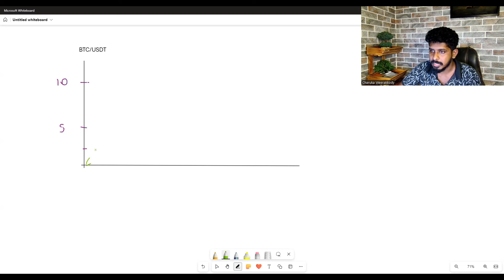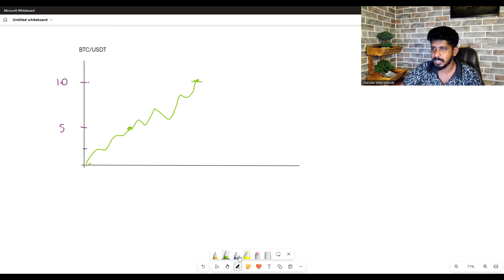Future Trading වලදී හා FOREX වලදී SHORT TRADE වැඩ කරන්නේ කොහොමද? | Q&A - Episode 4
BINANCE ගිණුම සාදන ලින්ක් එක
මෙම link එක මගින් සම්බන්ධ වීමෙන් 10% කින්  trading Fee එක අඩු කර ගැනීමට හැක
or use this ID :- SZET8AI4

👉Cryptocurrency  Blockchain Technology සහ Trading පිළිබඳව කිසිම දැනුමක් නැති තැන ඉඳන්ම සරලව ඔබට ඉගෙන ගැනීම ට මා  විසින් අපගේ  මීට ටික කාලයකට ඉහත දී මුදලක් අය කර මාස 2ක පමණ කාලයක් තිස්සේ පැවැත් වූ සහතික පත්‍ර පාඨමාලාව සම්පූර්ණයෙන් ම Charuka Weerakkody Youtube චැනලය හරහා නොමිලේ ලබා දී ඇත. මෙම පාඨමාලාව නැරඹීමට මෙම Link එක Click කරන්න.

👉 advanced trading පාඨමාලාවට සම්බන්ධ වීමට හෝ තොරතුරු ගැනීමට අපට මෙම අංකයට whatsapp එකක් එවන්න :- 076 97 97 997

👉 දැනට wallets සම්බන්ධව කරලා තියෙන video වල playlist එක  :- දැනට wallets සම්බන්ධව කරලා තියෙන video වල playlist එක

ZIGMAVERSE අපගේ නිළ,